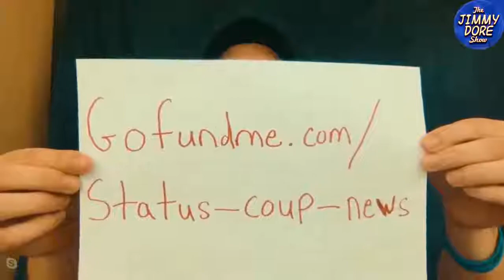Flint: Gov. Caught Faking Water Tests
Flint “cooked the books” on reporting on clean water. Here’s how…